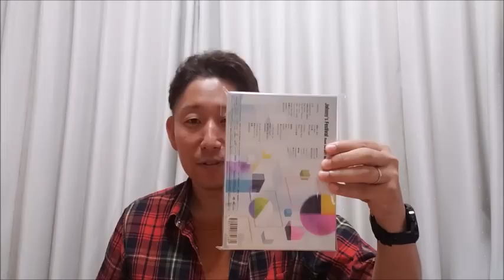【ライブ歌レポvol.1】また何か買っちゃいました‼全14組、総勢78名出演のアレ in Tokyo Dome 開封の儀～最初の数曲解説…のつもりが。。。